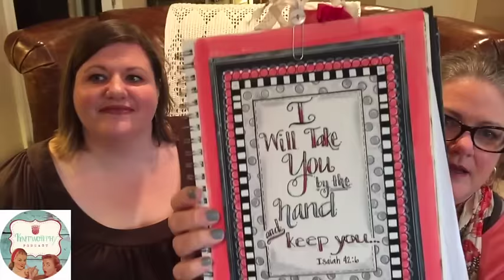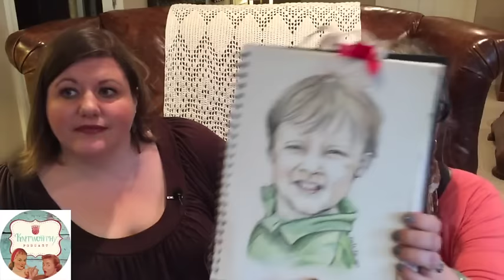Episode 42 - Ode to Sleep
***Episode Highlight**: Mama Linda waxes poetic about her lack of sleep.  Brianne adds an unforgettable interpretive dance.
Free downloads this week:  Ode to Sleep Poem & Inspirational Verse Art

Mother and Daughter team, Mama Linda and Brianne, podcast from Branson, Missouri USA.

Favorite topics are the fiber arts and other crafty endeavors such as knitting, crochet, dyeing, spinning, punch needle, rug hooking, paper crafting, watercolor, colored pencils, painting, journaling and any other creative endeavor that catches their fancy.

Show format:
1. Fiber Arts Content
2. Bonus Content: contests, other creative content and fun things we love to share.

Follow Knitworthy Podcast!

Knitworthygirls - Instagram, Twitter, Periscope (Scopes published in YouTube afterwards)
Ravelry - Knitworthy Podcast Group